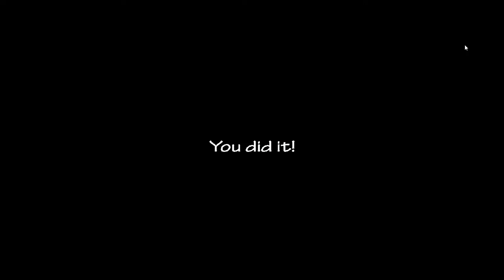Ultra Custom Night | Challenge - Chaos 1